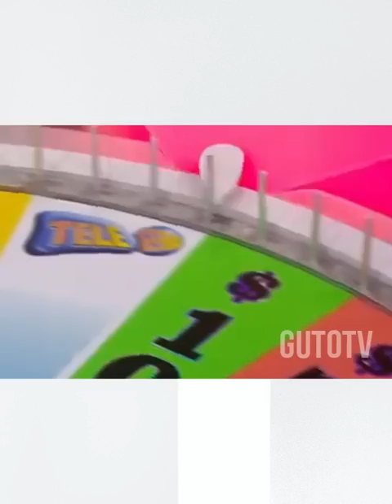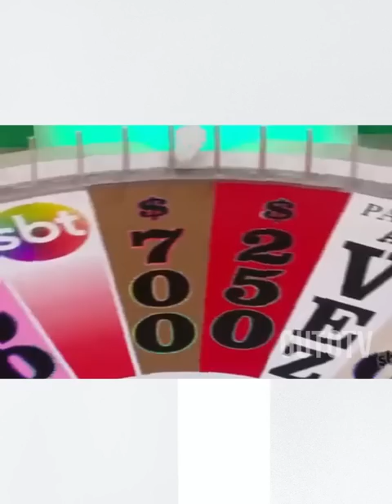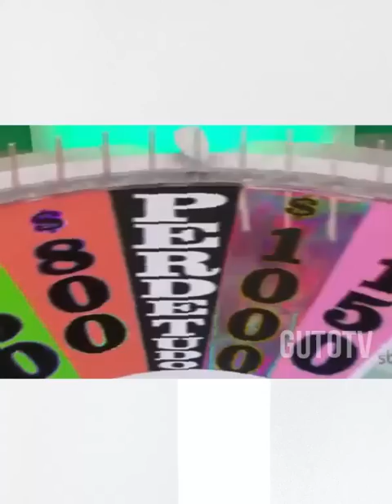RODA A RODA JABUTI - SURTO COLETIVO - BBB 23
Meu insta: @gutotvreal
Minha Fanpage: Fb/gutotvreal